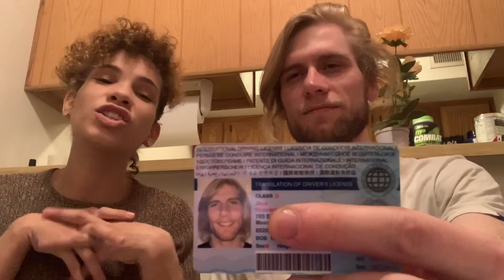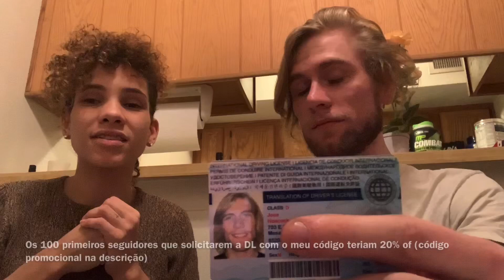How To Get An International Drivers License - My InternationalDriversAssociation.com/FUI EMBORA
GALERA, SERÁ QUE EU NUNCA VOU CONSEGUIR TROLAR O JACE? POR FAVOR FAMÍLIA ME AJUDEM! HAHAHAHAHAHA